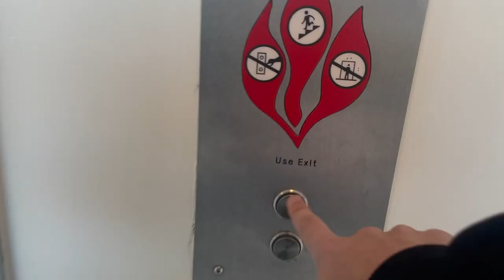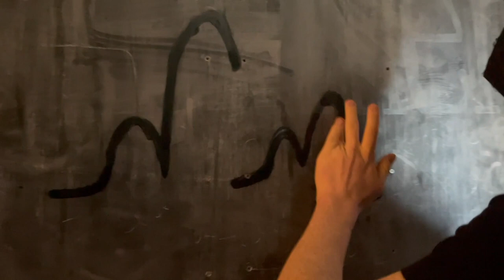2022 ICCA Quarterfinal VLOG | The UChicago Ransom Notes